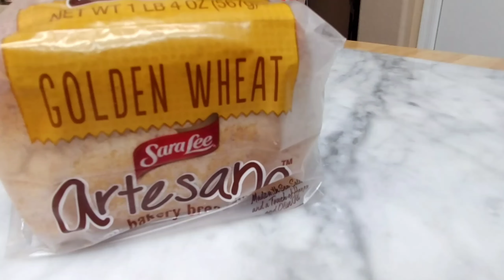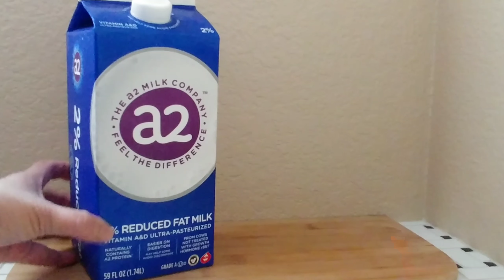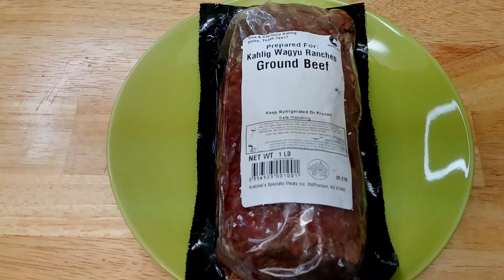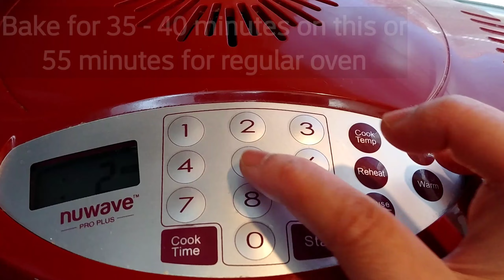THE BEST WAGYU MEATLOAF YOU'LL EVER HAVE!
I am excited to share with you a step-by-step video on how I make my Wagyu Meat Loaf.
It is the best Wagyu Meat Loaf you will ever have!
Wagyu literally means Japanese cow.
Yes, it has more fat content than regular beef, that is why it tastes so good!
But if you want to use regular ground beef, you are welcome to do that, I promise you it will also taste really good!

If you want to see more fun-cooking videos from simple everyday meals to fine dining recipes,

So, gather all the ingredients!
Let's cook!

The Best Wagyu Meat Loaf You'll Ever Have
Recipe ingredient list:
-1 lb Wagyu ground beef (I used Crowd Cow Kahlig Wagyu) or regular ground beef 80/20
-2 slices bread, cubed
-1/4 cup Italian bread crumbs
-1 cup diced onion
-1 cup diced celery
-2 tbsp olive oil
-1/4 cup milk
-2 large egg, beaten
-1 tbsp Worcestershire sauce
-1 tsp dried parsley
-1/8 tsp dried oregano
-1/8 tsp dried basil
-3/4 tsp salt
-1 tbsp parmesan
-1/2 tsp garlic powder
-1/2 tsp ground black pepper

For the Topping:
-1/4 cup ketchup
-1 tbsp red wine vinegar
-2 tbsp packed light brown sugar